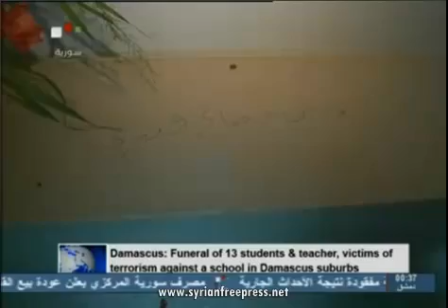5_12_2012 ~Syrian News in Brief ~ The Latest News of the Day by Syrian Television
Syrian News in Brief ~ The Latest News of the Day by Syrian Television ~ 5/12/2012
Recorded for you by SyrianFreePress.net Network